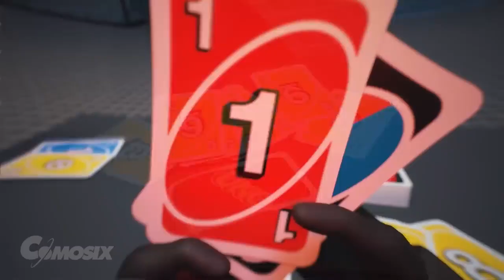Skibidi Toilet - 31 Your World Best Episodes Cartoon animation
Author of skibidi Toilet: @DaFuqBoom